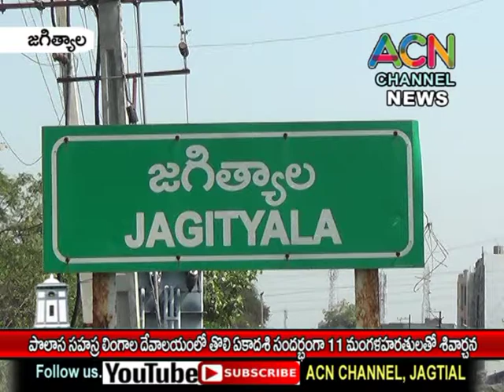జగిత్యాల మం. పొలాస సహస్ర లింగాల దేవాలయంలో తొలి ఏకాదశి సందర్భంగా 11 మంగళహారతి పాటల తో శివార్చన